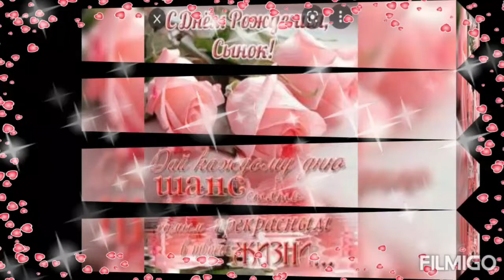С🎂Днём Рождениям Сынок